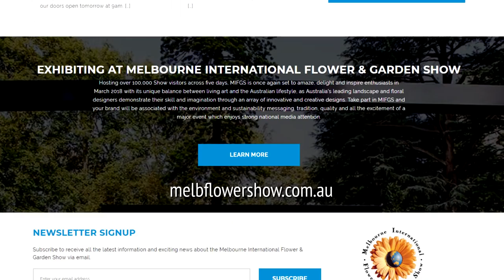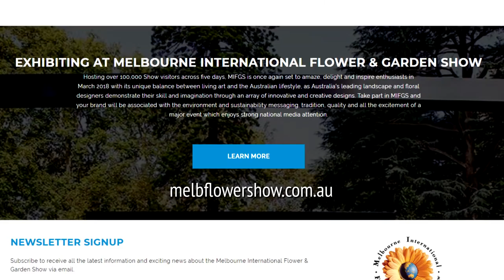#59 The two garden shows that I look forward to each year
LET'S PLANT!
EP 59 - The two garden shows that I look forward to each year

There are many shows and events every year, but there's two that I really look forward to, because I get to see some of the items in my wishlist at a (slightly) lower price!

The first event is the Cactus and Succulent Society Show every spring, and it happens during October here in Melbourne. You've probably seen my video on it, but just in case not, here it is:

The other show that I look forward to every year is the Melbourne International Flower and Garden Show, which happens every autumn, sometime in March.

I am hoping to be able to go twice. One day will be for just focusing on purchasing, and another day to focus on filming. That way I won't get slowed down by my shooting gear while buying, and I won't be distracted by the sales event while I am shooting!

Watch out for my walkthrough of the event next episode!